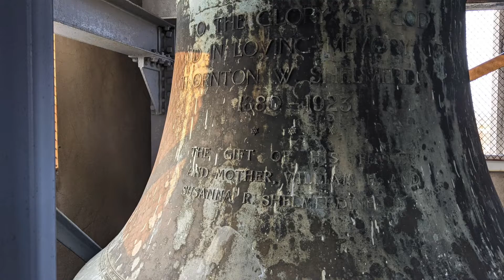Chopin Nocturne Op. 9 No. 2, carillon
I had a great audience at the First United Methodist Church of Germantown (FUMCOG) carillon, closing with this final selection. Chopin's nocturnes work beautifully on bells, this one in particular. I made the arrangement several years ago, sheet music available